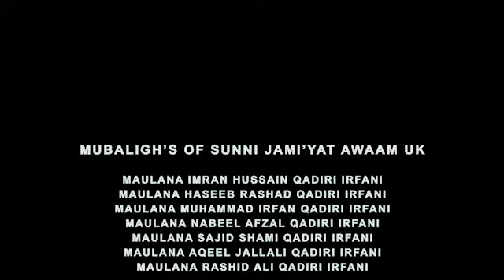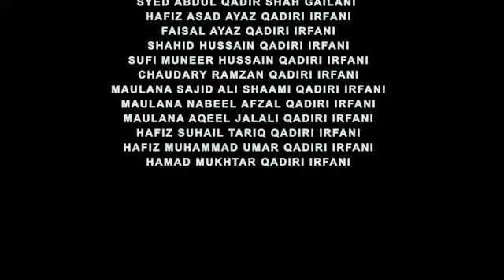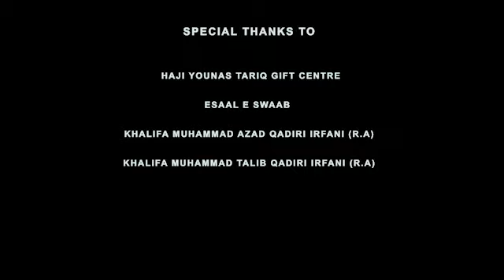Rehmat Ramadan Transmission part 17 غزوہ بدر کے قیدیوں کے متعلق نبی پاک ﷺ کا فیصلہ اور حسن سلوک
Chaar Yaar Studio Productions
JAZAQALLAH.
لاھورپولیسٹرینگسنٹرچوھنگمیںلجپالمرشدپاککیآمد پاکستان کے بہت سارے افسران نے شرکت کی جس میں گنج عرفان حضور حجتہ الاسلام کو ایک بہت ھی بڑا ایواڑد پیش کیا گیا ⭐

⭐حجۃ الاسلام علامہ پیر سید محمد عرفان مشہدی صاحب ناظم اعلی مرکزی جماعت اہلسنت پاکستان پولیس ٹرینگ سنٹر لاہور میں پولیس اہلکاروں سے خطاب کرتے ہوئے. 18/04/2019⭐

⭐ خصوصی خطاب : تکریم_انسانیت ۔
پیر طریقت رہبر شریعت الحاج حافظ القاری صاحبزادہ حافظ الحدیث حضور حجتہ الاسلام گنج عرفان مناظر اسلام پیر سید محمّد عرفان شاہ مشہدی موسوی کاظمی دامت برکاتہم العالیہ (خلیفیہ مجاز نقیب الاشراف بغداد شریف)

فیصل عرفانی بغداد شریف
محمّد ضرار عاصم عرفانی لاہور شریف

JAZAQALLAH.